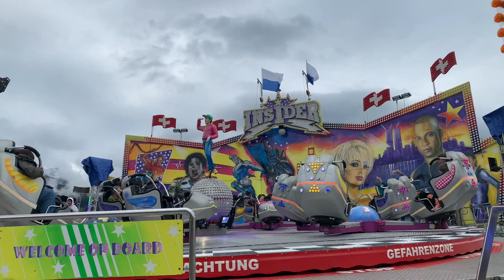LUGA 2022 - Lunapark (Luzern, Switzerland)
LUGA is Spring Fair of Central Switzerland held every year in Lucerne. There is a lot to see and experience. One of the main attractions is definitely "Lunapark", entertaining amusement park with game booths, food stands and a lot of fun rides for all ages, like big ferris wheel, children's carousel, big slide, Crazy mouse roller coaster and Crazy Hotel parkour attraction and some others. My little boy and I visited it on a rainy Monday afternoon and enjoyed it a lot.

🐷 LUGA also offers some unique events, like piglet races (Säulirennen). I managed to capture two of those cool races on video: